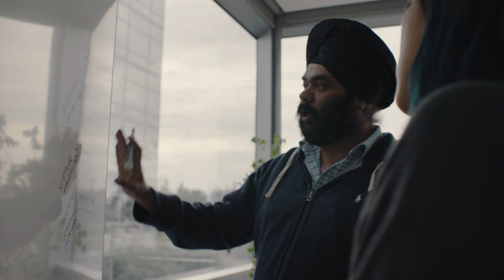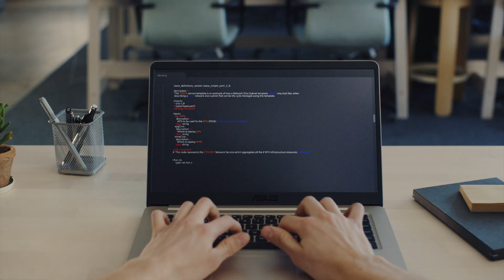Ericsson Industry Vision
Given the heightened role of mobile connectivity in the future, we want to forge a common industry vision that enables and accelerates the digital projections of industry-wide transformations such as electrification, net-zero emission targets, resilient supply chains and efficiency through automation. Mobile, cloud and AI will be the key enablers in these transformations.